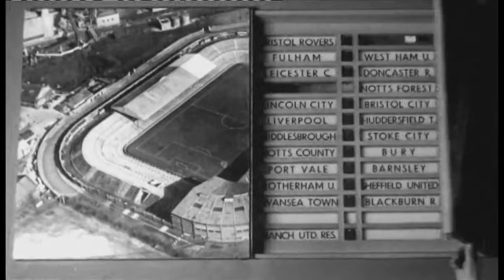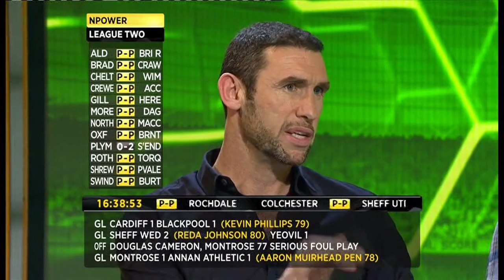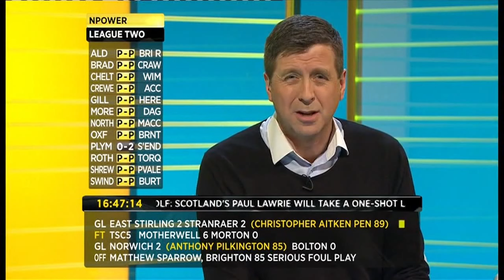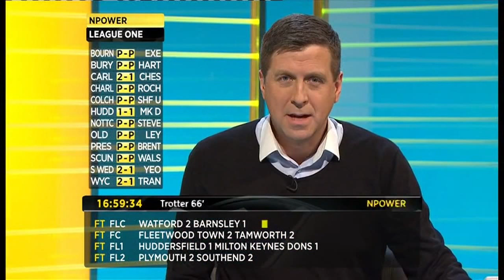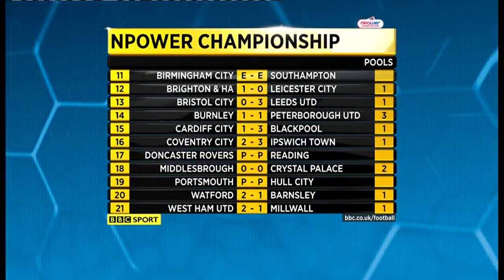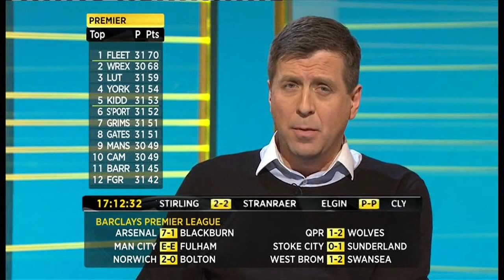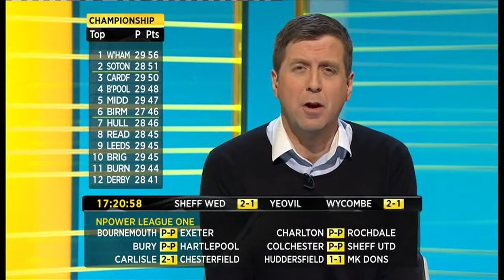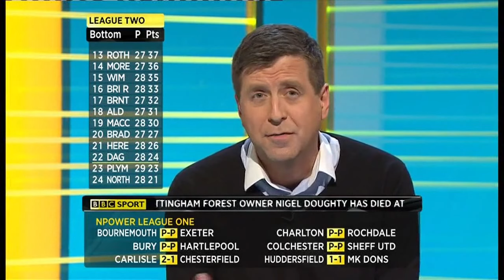BBC Final Score - Saturday 4th February 2012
Presenter - Mark Chapman
Pundits - Gary Pallister and Martin Keown
Reading the Final Scores - Mike West